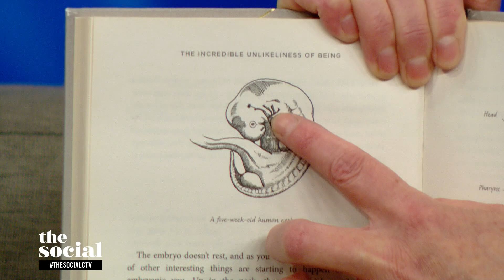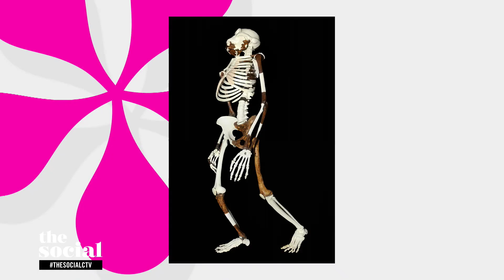Alice Roberts on the Evolution of Humanity | The Social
The professor shares her fascinating findings and discusses her tour – ‘From Cell to Civilization: An Odyssey of Humankind.’